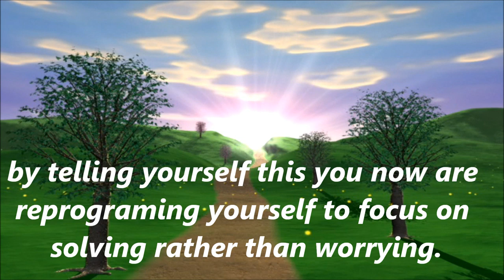A Quick Fix For Worrying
Worry is a waste of your imagination.  It is time to learn how to replace worry with solution based thought.